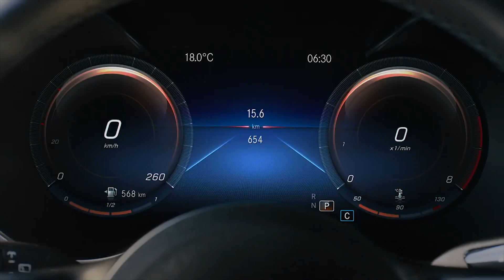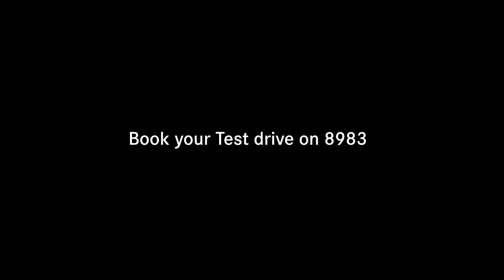CFAO Launching GLA